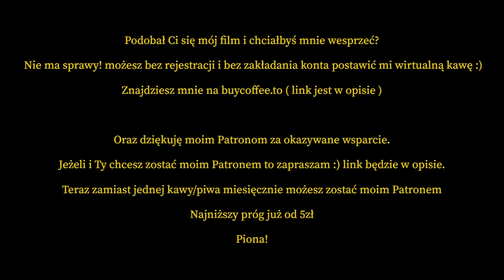NAJNIEBEZPIECZNIEJSZA CZARNA PLAŻA NA ISLANDII Słynna Na Całym Świecie Reynisfjara Islandia 4K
Najsłynniejsza i najbardziej niebezpieczna czarna plaża na Islandii Reynisfjara.
Przejdziemy się po plaży aż do wspaniałej groty oraz zobaczycie bardzo niebezpieczną sytuację,
która mogła skończyć się tragicznie! Oczywiście materiał w jakości 4k

Spodobał Ci się mój odcinek i chcesz postawić mi kawę?
Nie musisz się rejestrować! ani zakładać konta!

👉Zachęcam również do komentowania, dawania łapek w górę a także udostępniania moich treści.